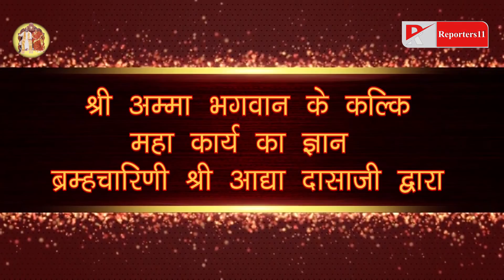परमज्योति श्री कल्कि अद्भुत वरदान- पार्ट-16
परम पूज्य आद्या जी के श्रीमुख से.